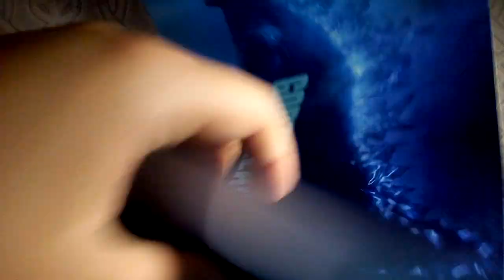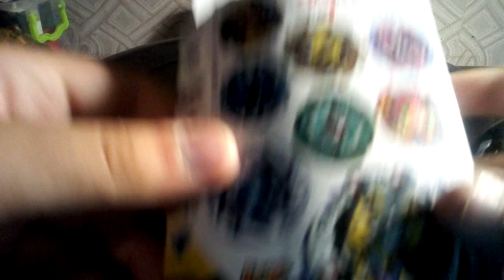Открываю подарки на мой дня рождения // что мне подориль !??